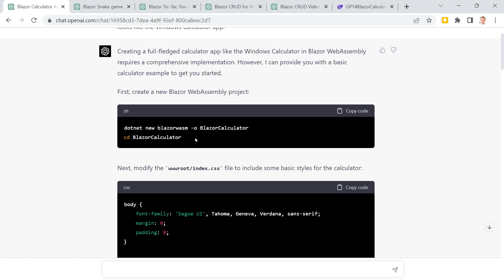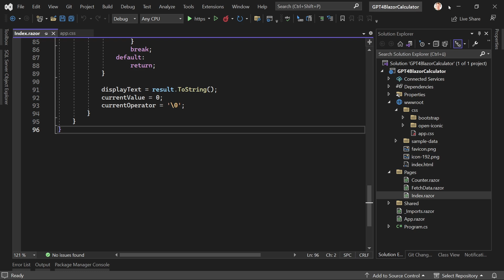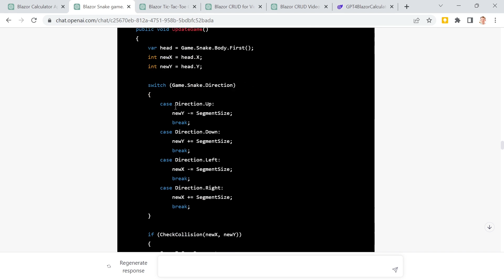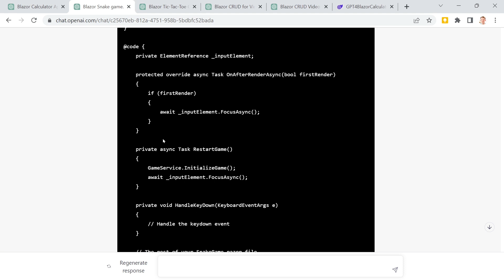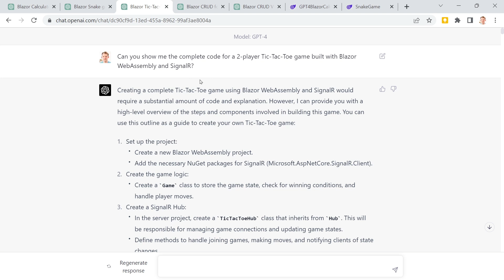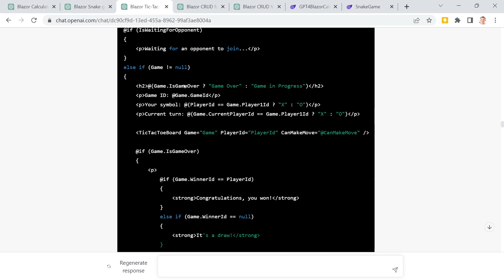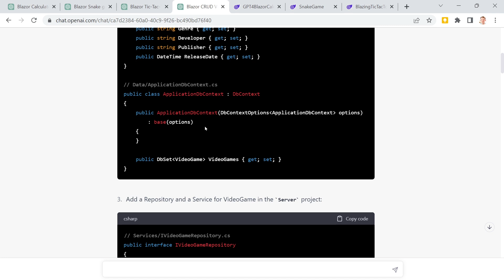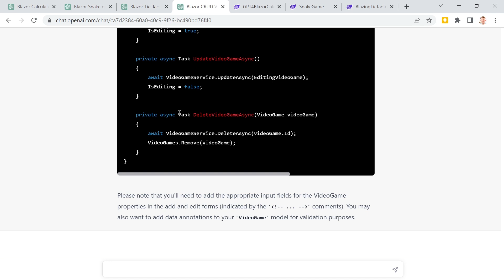Can GPT-4 Write All Your Blazor WebAssembly Apps? Let's Find Out! 🤖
Table of Contents:
00:00 Can GPT-4 Write All Your Blazor WebAssembly Apps? 🤖
00:20 Calculator App
03:04 Snake Game
09:40 SignalR / WebSockets
12:48 Video Game Library